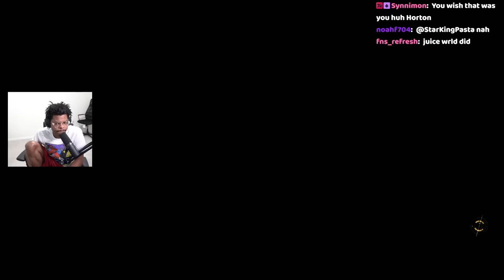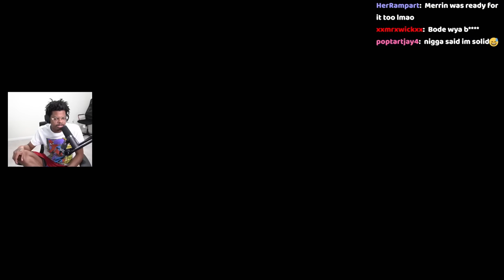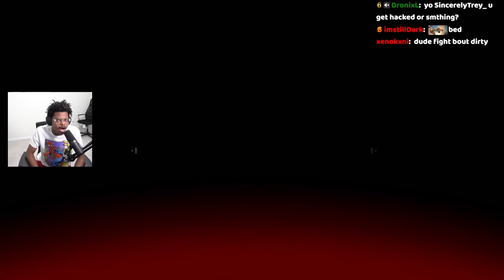YES CAL, EMBRACE IT! | Jedi Survivor | Final